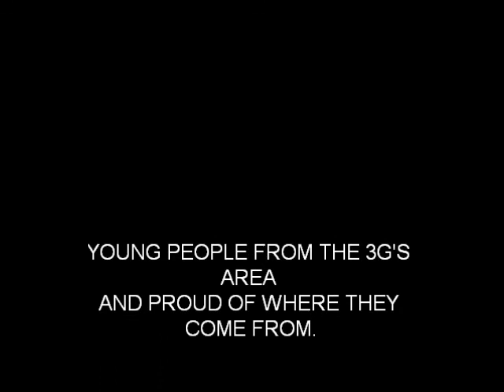3g's choir merthyr tydfil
its high tide baby cover